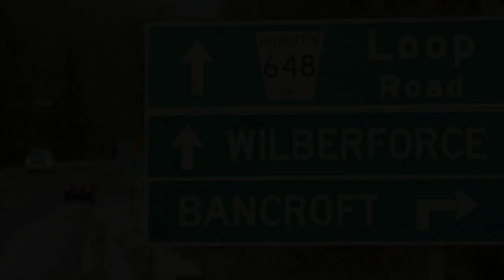Hashtag Rallycar - Tall Pines Trailer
Joel and Tiffany make the long trek from Western Canada to Bancroft, Ontario to compete in the CRC Rally of the Tall Pines in hopes to gain series points.